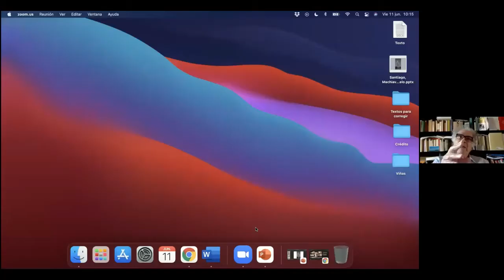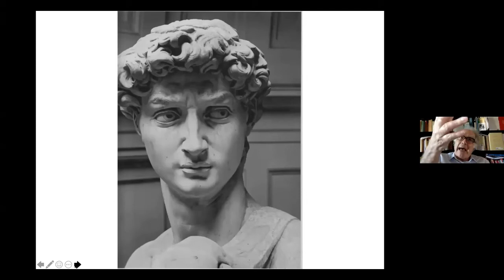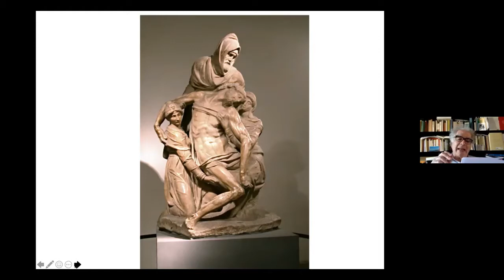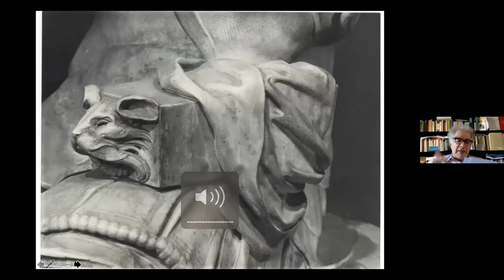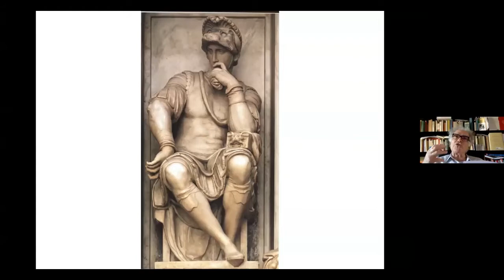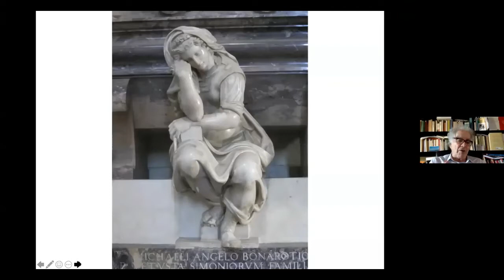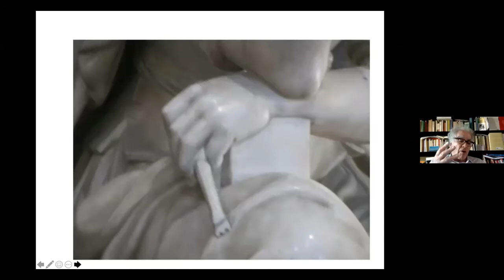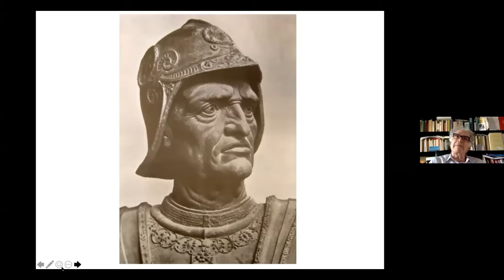Residencias en Historia: Carlo Ginzburg- “Plasmar al pueblo. Maquiavelo, Miguel Ángel” (Español)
En el marco de “Residencias en Historia” organizado por el Instituto de Historia UC, invitamos a la comunidad académica nacional e internacional, así como al público en general al ciclo de charlas “En los hombros de los gigantes. Dante, Maquiavelo, Miguel Ángel, Montaigne” del destacado historiador italiano Carlo Ginzburg, profesor emérito de la Scuola Normale Superiore y de la University of California, Los Ángeles.